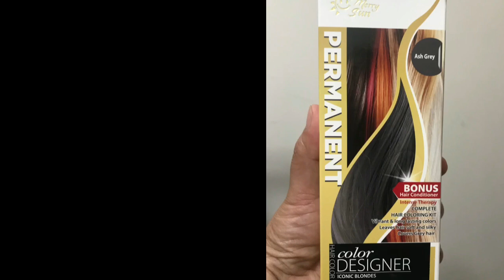MERRY SUN PERMANENT HAIR Color in ASH GREY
nagtry akong magkulay ng buhok gamit ang MERRYSUN PERMANENT HAIR DYE IN ASH GRAY….pero di naacheived ang ash grey na kulay na gusto ko although maganda rin ang kinalabasan pero mas trip q talaga ang ash gray…better luck next time na lang…
babooosh…